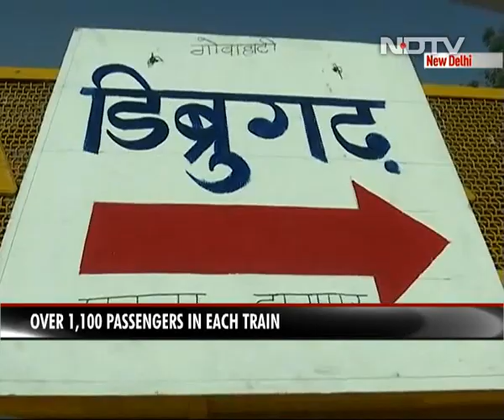As Passenger Trains Resume, Over 3,400 People Board Trains On Day 1 In Delhi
Passenger trains in India restarted today after 49 days. People waited for hours outside the New Delhi railway station and a large number of policemen were deployed to implement law and order as well as social distancing at the station. From Delhi, three trains left today - one for Bilaspur in Madhya Pradesh, one for Dibrugarh in Assam and another for Bengaluru in Karnataka carrying over 3,400 passengers.